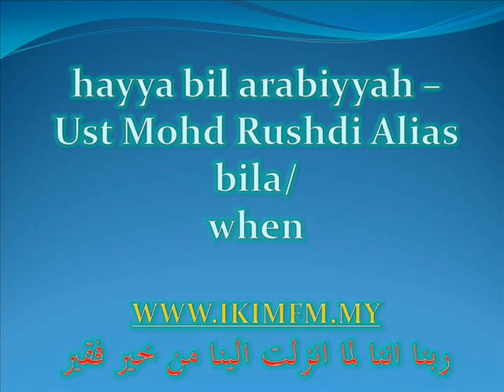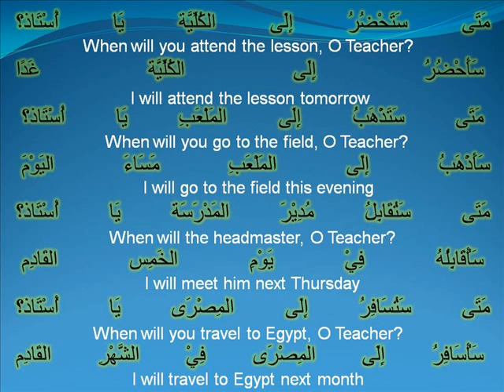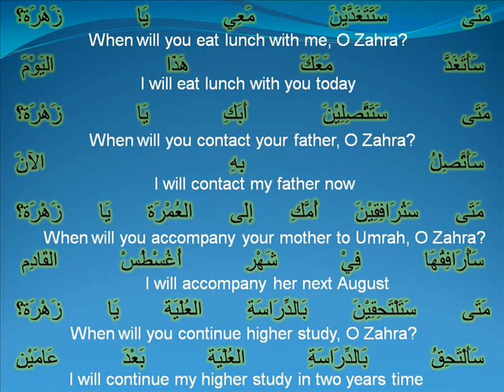hba -Ust Md Rushdi Alias jan 6 2012 bila_when.wmv